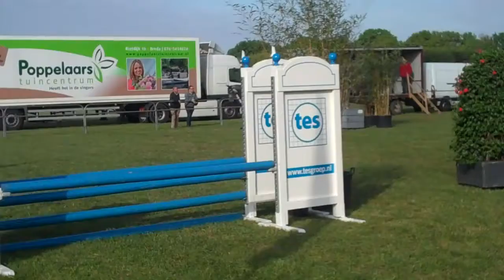Manon Lazeroms Prinsenbeek BB 4-5-14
Recorded on mei 4, 2014 using a Flip Video camcorder.